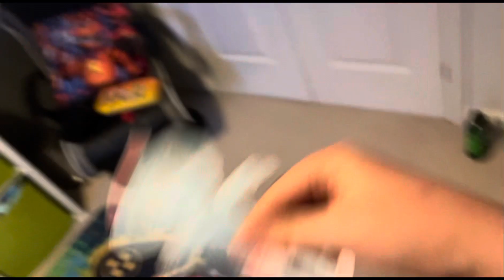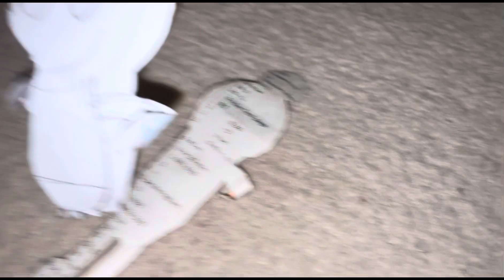Thank you for 3000 subscribers